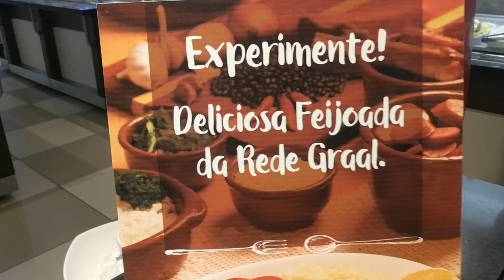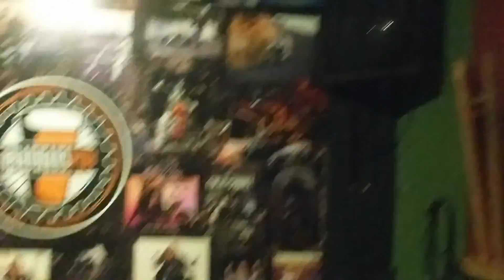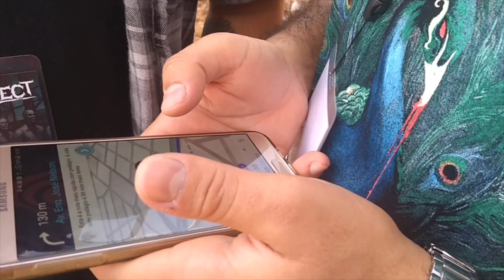DARCHITECT - HEALING TOUR 2018 - EP.4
Episódio 4

Datas:

09/08 - São Paulo/SP - Centro Cultural Zapata
10/08 - Monte Alto/SP - The Hall Pub
11/08 - Várzea Paulista - Barphomet
12/08 - Indaiatuba/SP - Plebe Bar
16/08 - Catanduva/SP - Brauhaus Pub
17/08 - Ribeirão Preto/SP - Toca do Jack
18/08 - Fernandópolis/SP - Podrão Underground Bar
19/08 - Bauru/SP - Casa Orates
23/08 - Campinas/SP - Casa Rock
24/08 - Jandira/SP - Caveira Velha
25/08 - Piracicaba - Benjamin Rock Bar

Filmado durante a Healing Tour 2018.